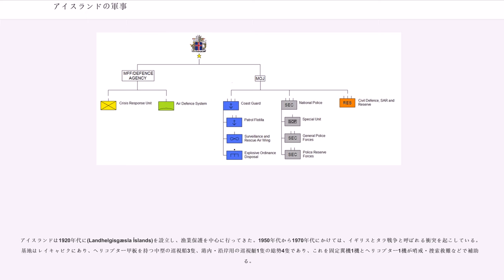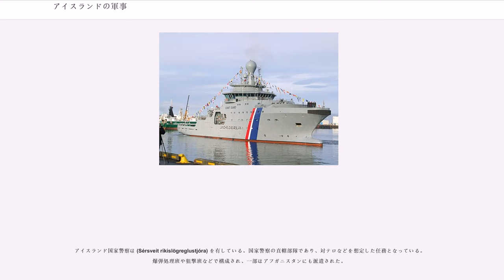アイスランドの軍事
このページでは、アイスランドの軍事（アイスランドのぐんじ）について解説する。
アイスランドはアメリカ合衆国首都ワシントンD.C.とロシア連邦首都モスクワを結ぶ最短直線経路の真下に位置しているが、アイスランドは独自の軍事力を保持していない。過去に徴兵制度も施行したことがなく、近代的軍事力を保持した経験はない。

沿岸警備隊などを保有しているが、現在のアイスランドにおける安全保障政策の基礎は、アメリカ合衆国を中心とする北大西洋条約機構（NATO）への依存にあり、国際連合（UN）や欧州安全保障協力機構（OSCE）の活動にも積極的に参加している。

西暦870年頃から、アイスランドに定住が進められると、初期の時代には部族ごとに武装し闘争が繰り広げられていた。13世紀にはノルウェー王の支配下となり、14世紀にはデンマークの支配下に入っている。

1874年にアイスランドはデンマークからの自治を開始し、1904年には自治領へと発展、1918年にデンマーク王国と連合するアイスランド王国として独立した。デンマーク軍はアイスランドから撤退したが、その際も沿岸警備部隊を除き、アイスランドでは近代的軍事力を設立しなかった。

第二次世界大戦に際しては中立を宣言し、戦火に巻き込まれないことを方針とし、武装勢力としては国家警察の拡充を図った。1940年までに国家警察は60名に軍事訓練を施している。しかし、1940年5月にイギリス軍がアイスランド侵攻を行い、全土が占領された。これは北大西洋の通商路保護のため、ドイツ軍の先手を打って、要衝の地であるアイスランドを確保するものであった。1941年からはイギリス軍に代わりアメリカ軍が駐留するようになった。戦争後、連合国軍は撤退している。この間、1944年にアイスランド共和国としてデンマークとの連合を解消、完全独立している。

第二次世界大戦後もアイスランドは軍の設立を行なわなかった。1949年には北大西洋条約機構の原加盟国となり、1951年から2006年までは、アメリカ軍を中心とするアイスランド防衛隊がケフラヴィークに駐留していた。このケフラヴィーク基地はイギリスを含む西側諸国のソビエト連邦に対する最重要拠点であり、集団安全保障体制による外国軍の駐留を受け入れていた。北大西洋にあるアイスランドは、NATOにとり大西洋の通商路を防衛する良好な拠点であり、そのために対潜哨戒機と戦闘機を中心とした部隊が配備された。冷戦終結後は、ソビエト連邦の脅威がなくなったことにより、アイスランド防衛隊の規模について、2001年よりアメリカと二国間交渉が行われた。2003年にはアメリカ空軍の戦闘機部隊の撤収が発表されたが、それは反対により延期となった。

再交渉で、アイスランド側は駐留費用の全負担を申し出るなど駐留継続を要請していたが、アメリカは受け入れなかった。2006年3月にアメリカ合衆国は戦闘機部隊をはじめとする駐留部隊の撤収を発表し、2006年9月にはケフラヴィークから撤退した。これによりケフラヴィーク基地の管理は、アメリカ軍からアイスランド外務省へ移管されている。

アイスランド防衛隊の撤収を受けて、アイスランドは2006年9月26日に警察や沿岸警備隊を含む国土警備および防衛目的機関の設立を行うことをアナウンスしている。これは2008年に防衛庁として設立された、ただし、ここでも実行部隊は組織されていない。なお、アイスランドは平和のためのパートナーシップ（PfP）にも積極的に参加しており、1997年と2000年にはホスト国となっている。また、平和維持活動にも積極的でありSFOR、KFOR、ISAFにも人員を出している。

アイスランド外務省は国外に平和維持目的で派遣する（またはアイスランド平和維持部隊 Íslenska friðargæslan）と呼ばれる軍事部隊を有している。これは冷戦後の国際環境を踏まえたもので、軍ではないが、警察や沿岸警備隊、その他の部署から選ばれ、ノルウェー陸軍において軍事訓練を受けて派遣される。それまで医師などを派遣し、非軍事的貢献していたものの拡充となる。部隊規模は約80名である。今日までにコソボ、アフガニスタン、スリランカなどに派遣された。アフガニスタンでは2004年12月に3名の負傷者を出し、部隊が軍であるかどうかの定義や法的な立場、訓練方法などが論議されることとなった。

アイスランド防衛庁 (Varnarmálastofnun Íslands) は、2008年5月に設立された。これは...